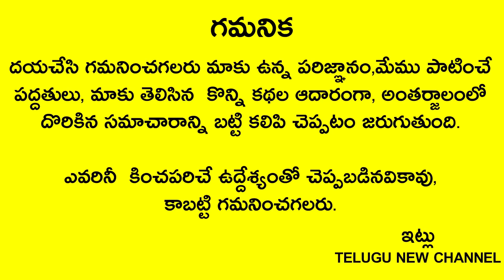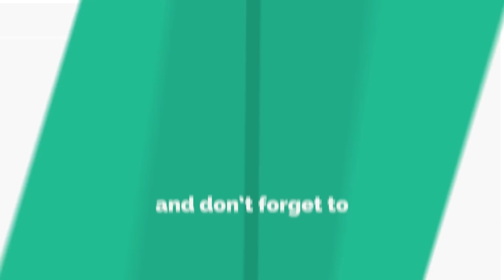పాత చెప్పులతో ఇలా చేస్తే లక్ష్మిదేవి మీ ఇంట్లోకి అడుగుపెట్టి బిచ్చగాడినైనా కోటీశ్వరుడిగా మారుస్తుంది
Telugu New
పాత చెప్పులతో ఇలా చేస్తే లక్ష్మిదేవి మీ ఇంట్లోకి అడుగుపెట్టి బిచ్చగాడినైనా కోటీశ్వరుడిగా మారుస్తుంది రాజ్యమేలడం ఖాయం